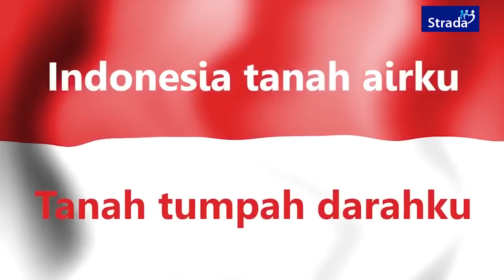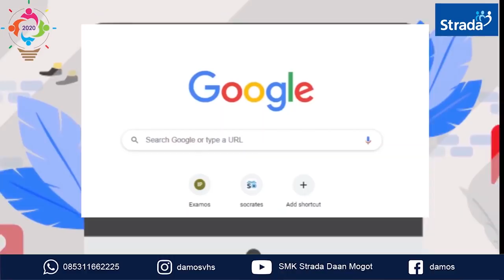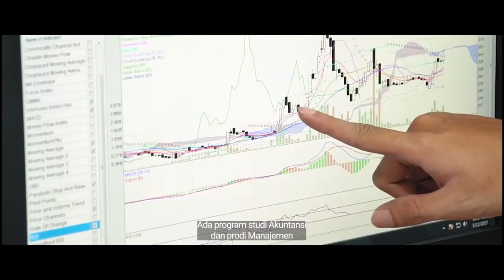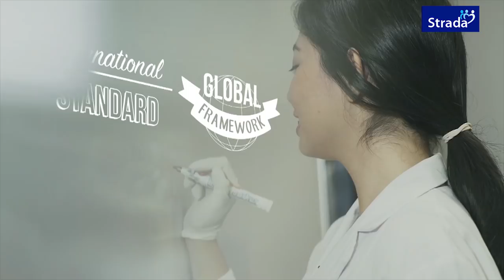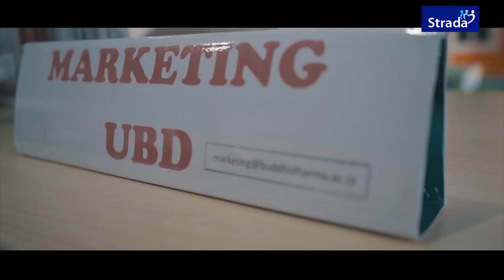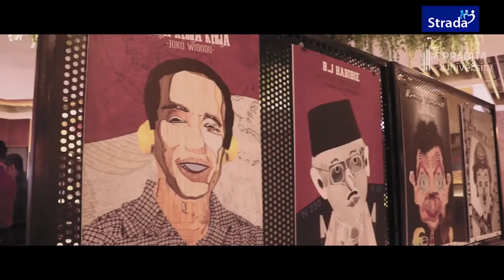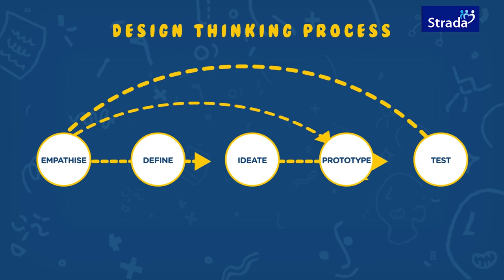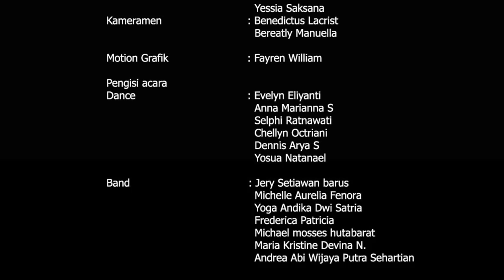EDUFAIR@CAREER PATH 2021 I SMK STRADA DAAN MOGOT I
Kegiatan "Career Path" Terdiri Dari :
1. Industry Gathering
2. Edufair
3. Jobfair

Info Kegiatan:
08 Desember 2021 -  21 April 2022 Secara Online & Offline,
Info Lebih Lanjut Klik Link Dibawah Ini :

Jangan lupa juga untuk selalu update informasi mengenai sekolah kita SMK Strada Daan Mogot di Instagram osisdamos dan damosvhs, Facebook SMK Strada Daan Mogot, dan Website SMK Strada Daan Mogot di link bawah ini:
› damos...Web resultsSMK STRADA DAAN MOGOT (@damosvhs) • Instagram photos and videos
› DAMOSc...Web resultsSMK Strada Daan Mogot - Beranda | Facebook daanmogot.smkstrada.sch.idSMK Strada Daan Mogot | Situs SMK Strada di Jakarta, Tangerang dan Bekasi